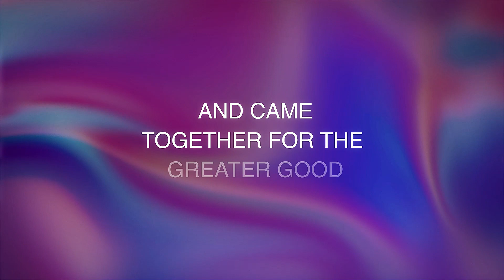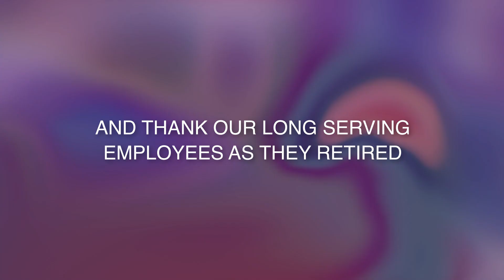Al Gurg Group 2021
In 2021, we embraced every opportunity and fulfilled goals, working in unison with our community and partners. Our achievements have set the tone for another year filled with hope and the resolve to rise above every challenge. At ESAG we move towards 2022, with motivation to succeed in everything we do.